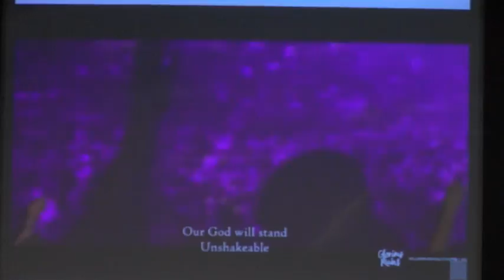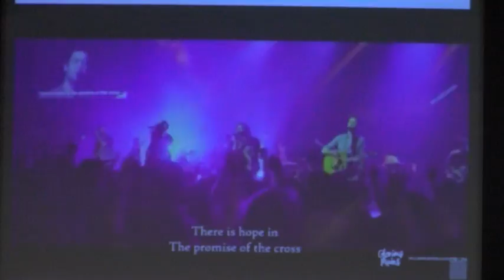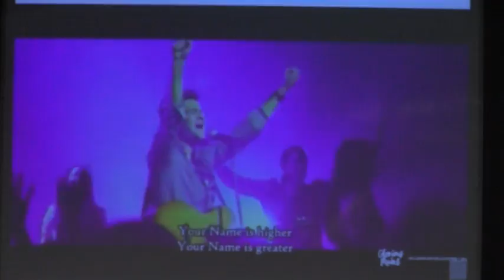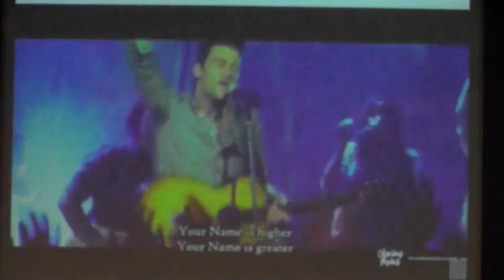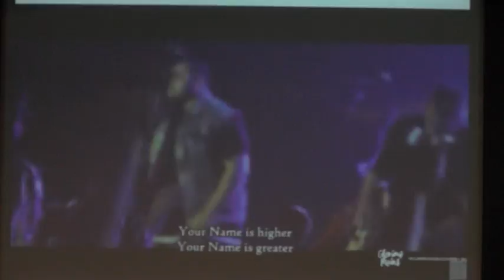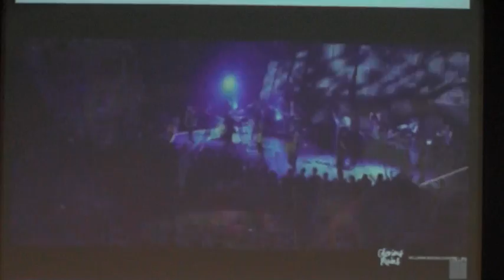There is Hope for all - 10-29-2017